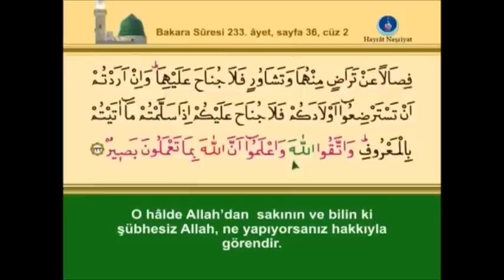KURANI KERİM SAYFA 36 - İKİNCİ CÜZ BAKARA SURESİ - TÜRKÇE - İNGİLİZCE ALTYAZILI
Kardeşlerim , Kur'an-ı Kerim Hatim videolarını tek sayfalar halinde 2014
yılında youtube kanalıma yükledim. ALLAH Celle celaluhu. Hz. MUHAMMED (Sallallahu aleyhi ve sellem) Efendimiz'den , Okuyan İshak DANIŞ Hocaefendiden ve Ümmet-i  MUHAMMED’den razı olsun. Kardeşim bizi de duanda unutma... Vel Asr
Sık sorulduğu için cevaben: Videoda çıkan reklamlar telif sahibi tarafından konulmuştur ve bizim kontrolümüzde olmadığı için kaldırılamamaktadır.